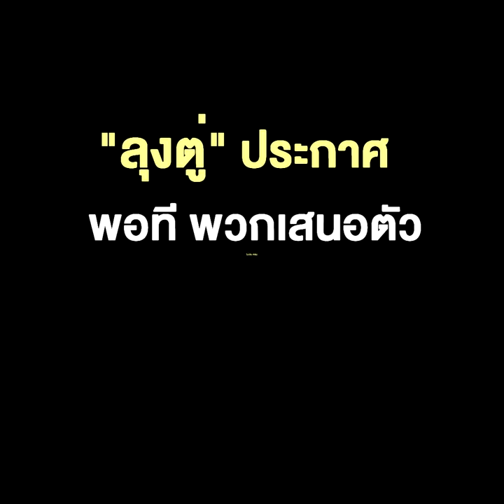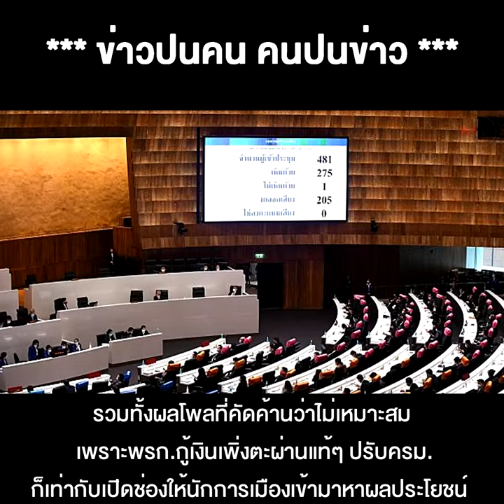ส้มหยุด !! แต่ก๊วนแย่งชามข้าว ใน พปชร.ไม่ยอมหยุด "ลุงตู่" ประกาศ พอที พวกเสนอตัว ไม่ปรับ ครม.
10/06/2020 ส้มหยุด !! แต่ก๊วนแย่งชามข้าว ใน พปชร.ไม่ยอมหยุด "ลุงตู่" ประกาศ พอที พวกเสนอตัว ไม่ปรับ ครม. เลิกดราม่าได้แล้ว
**ส้มหยุดแต่ก๊วนแย่งชามข้าวใน พปชร.ไม่ยอมหยุด “ลุงตู่” ประกาศพอที พวกเสนอตัว-ไม่ปรับ ครม.เลิกดราม่าได้